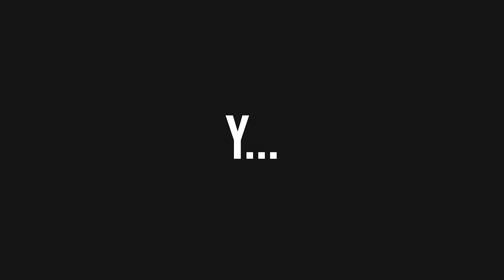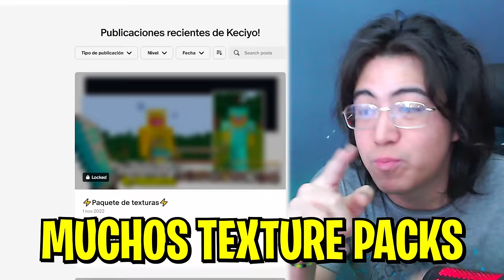ENTRÉ a MODALIDADES OLVIDADAS en MINECRAFT PvP...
➡️- - - - - - - - - - - - - - - DESCRIPCIÓN - - - - - - - - - - - - - - - - - - -⬅️

Hola Chicos, el día de hoy les traigo un video en donde entro a modalidades que muchos de nosotros olvidamos por mucho tiempo, pero que a día de hoy siguen siendo... ¿Buenas? XD

➡️- - - - - - - - - - - - - - - COMPUTADORA - - - - - - - - - - - - - - - - - -⬅️

🌟Procesador: Ryzen 7 - 1700 X.

🌟Memoria RAM: 16 GB. (2x8 GB.)

🌟Audífonos: Logitech G233.

🌟Micrófono: HyperX Quadcast.

           ☀️DPI: 750.

➡️- - - - - - - - - - - - - - - - MINECRAFT - - - - - - - - - - - - - - - - - - - -⬅️

🌟Sensibilidad:
🌟FOV:
            ☀️SkyWars: 70.
            ☀️PvP: 63.
            ☀️Otras Modalidades: 70.

➡️- - - - - - - - - - - - - - - - GRABACIÓN - - - - - - - - - - - - - - - - - - - -⬅️

➡️- - - - - - - - - - - - - - - - - - EDICIÓN - - - - - - - - - - - - - - - - - - - - -⬅️

🌟Programa de Edición: Sony Vegas Pro 15.
🌟Tiempo de Edición: De 2 - 5 Horas.
🌟Tiempo de Renderización: 1 Hora.

➡️- - - - - - - - - - - - - - - INFORMACIÓN - - - - - - - - - - - - - - - - - - -⬅️

🌟Nombre: Arturo Rodríguez Reyes.
🌟País: México, D.F.
🌟Edad: 20 años.